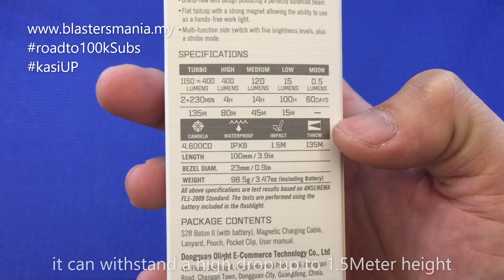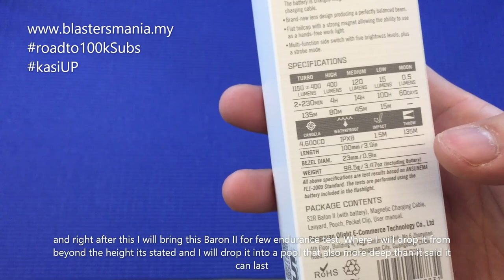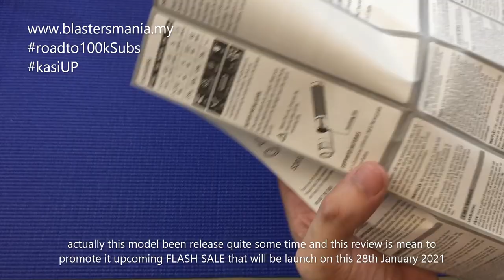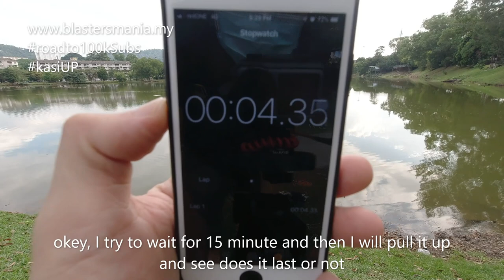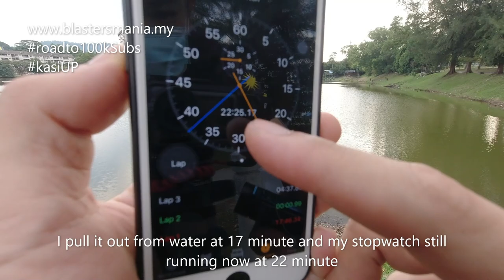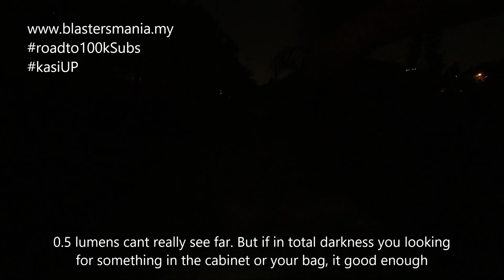EP299 - OLIGHT EDC S2R BATON II (Unboxing, Review and Test) - Blasters Mania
Another nice EDC light by Olight. See my video for the review and test.

Don’t forget to join Olight FB group : Olight SG & MY Community